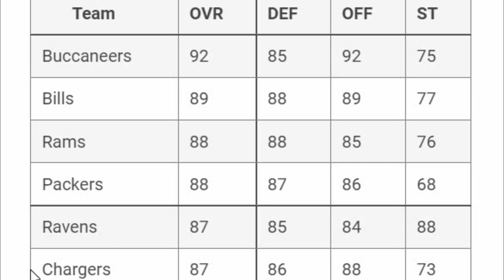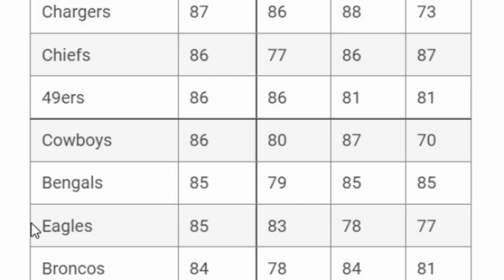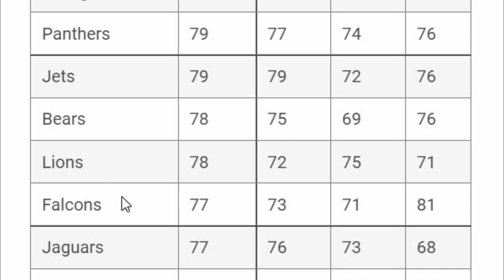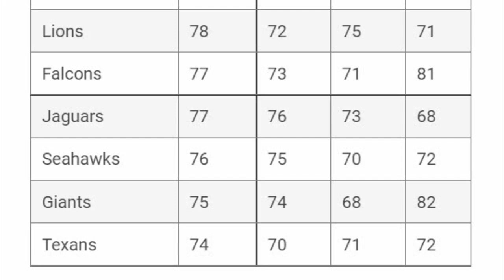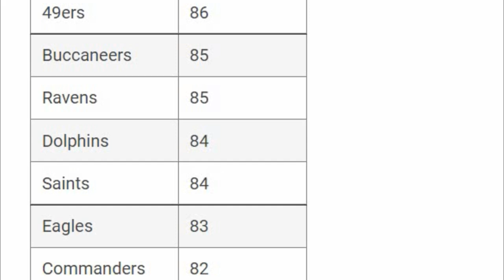Madden 23 Team Ratings MAKE NO SENSE!😡 Best Offense & Defense Teams to Use In Madden NFL 23 Gameplay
In this video i go over huge madden nfl 23 news! Madden NFL 23 team ratings leaked! Madden NFL 23 team overalls, Madden 23 overalls, madden nfl 23 team ratings more! Who has the biggest ratings change from madden NFL 22 to Madden NFL 23 for cfm connected franchise mode and online head to head mode. Best teams madden nfl 23, madden nfl 23 cfm connected franchise news, madden nfl 23 gameplay

0:00 madden nfl 23 news video start
0:30 madden 23 team ratings
6:07 madden nfl 23 best offense teams
7:14 madden nfl 23 best defense teams

NFC

EAST

NORTH

SOUTH

WEST

AFC

EAST

NORTH

SOUTH

WEST

CHIEFS